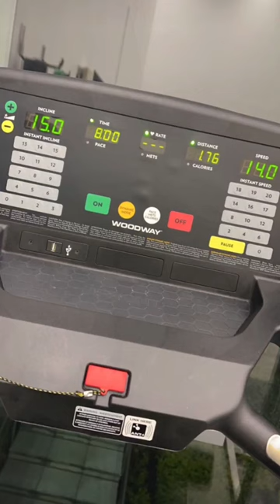ARNAUT DANJUMA TRAINING ALONE AT HOTSPUR WAY: Dutch Star Putting in the Hours "Days Off Don't Exist"